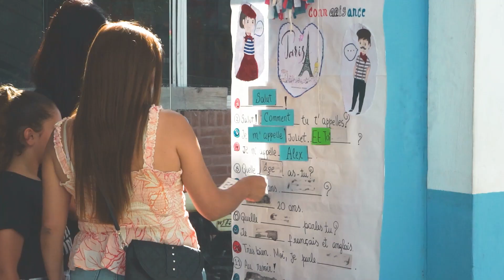Muestra del Centro de Idiomas de la UNPAZ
Con gran alegría y entusiasmo se llevó a cabo en la UNPAZ el encuentro "Tradiciones y Costumbres", en el marco de la muestra del Centro de Idiomas de la Universidad.

Docentes y estudiantes exhibieron en stands propuestas lúdicas relacionadas con costumbres de diferentes culturas e idiomas que se dictan en la UNPAZ. Además, se realizó un bingo de idiomas y un karaoke abierto a la comunidad.

Formaron parte del evento la secretaria de Integración con la Comunidad y Extensión Universitaria, Ana Laura Herrera, el jefe de Departamento del Centro de Idiomas, Claudio Juin, y docentes y estudiantes del Profesorado Universitario de Inglés y del Programa UPAMI que lleva adelante la Secretaría de Integración con la Comunidad y Extensión Universitaria.